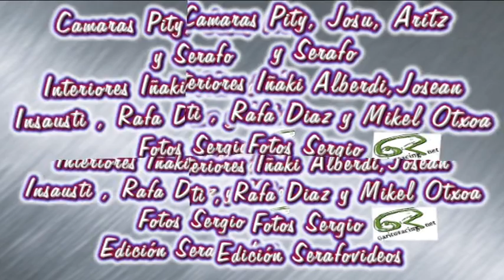dvd SALINAS 2010.avi